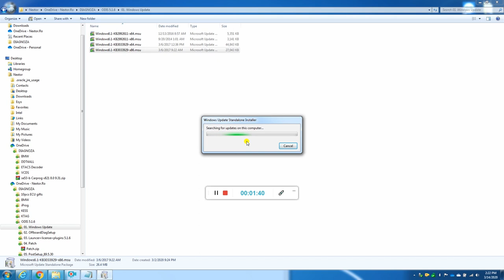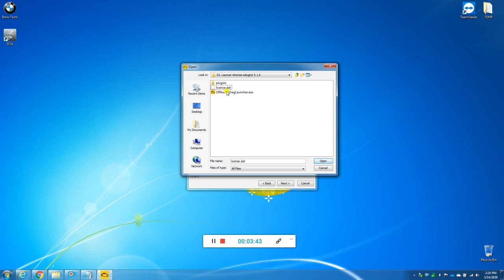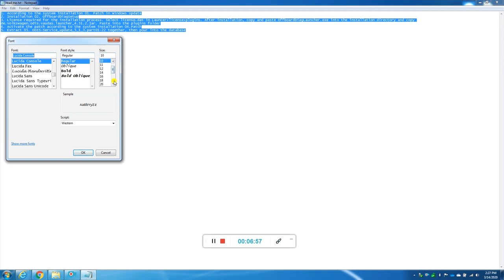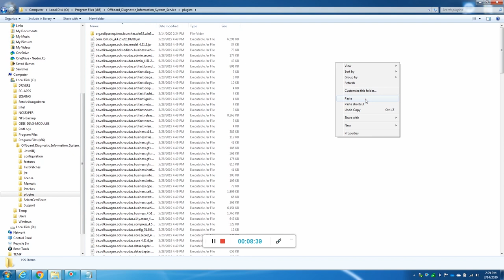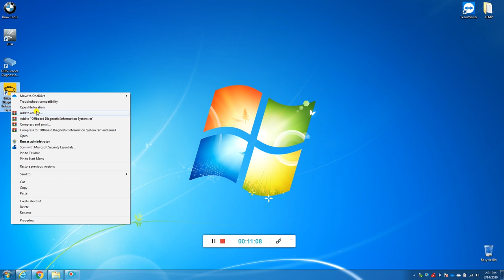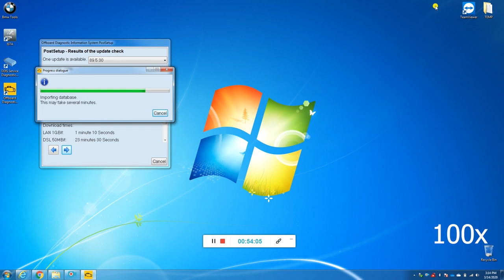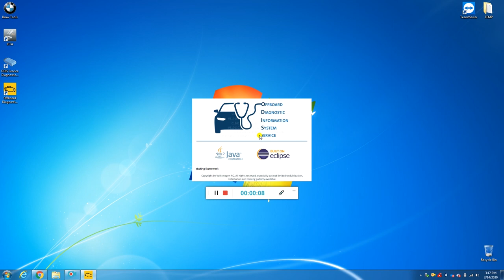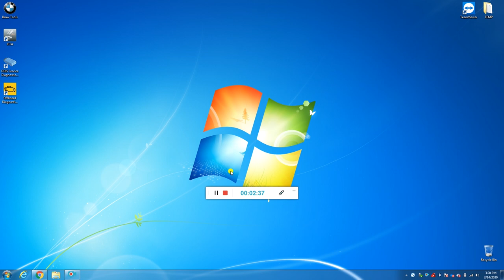Instalare ODIS Service 5.1.6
Acest video va arata care sunt pasii de instalare a programului ODIS Service 5.1.6 pe un Windows 7 pe 32 de biti. Acest program este de obicei folosit cu interfata VAS 5054a.